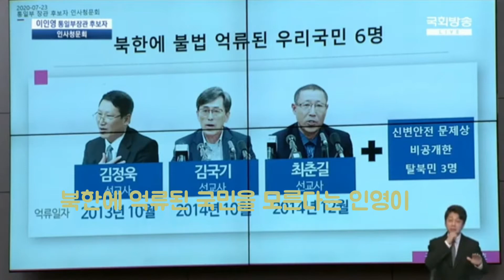2020년 7월 24일,지성호의원,외통위 인사청문회 질의,이인영은 북에 불법 억류중인 국민들을 모른다고 하네,이게 사람이냐?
지성호의원,외통위 인사청문회 질의,이인영은 북에 불법 억류중인 국민들을 모른다고 하네,이게 사람이냐?